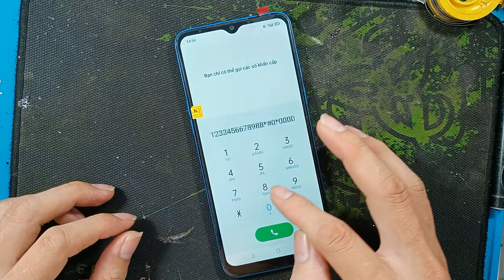Thay màn hình Realme C3